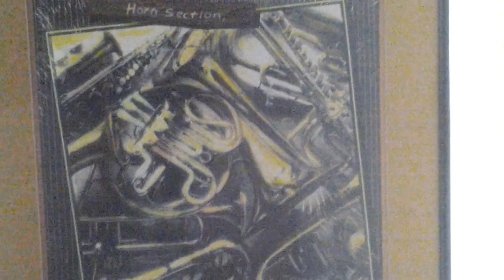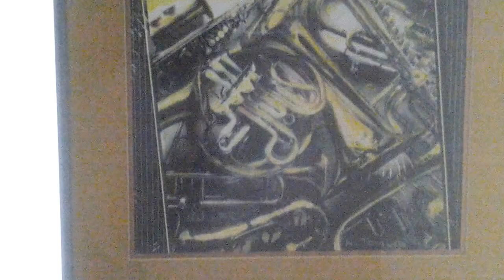Artistic Interpretation of The Horn Section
The horn section was the bedrock of many Soul and R&B sounds for the last fifty to sixty years. For example; "Memphis Soul Sound" and the "Chicago Soul Sound/